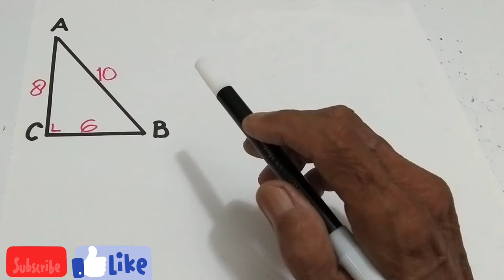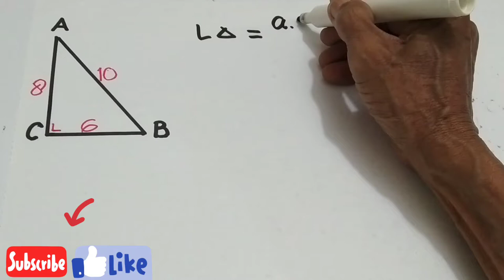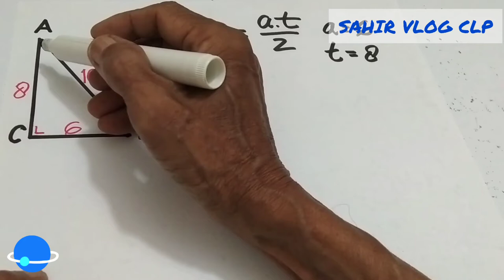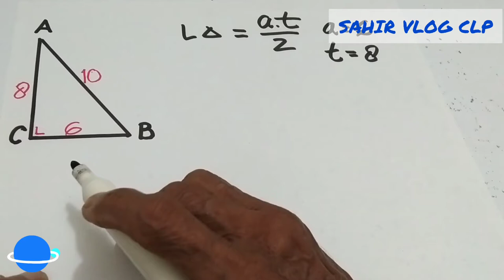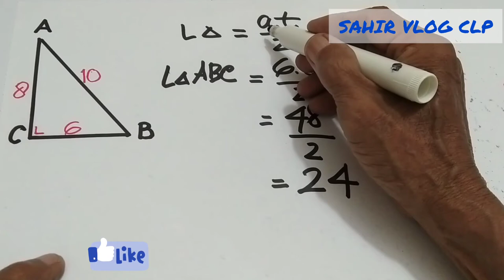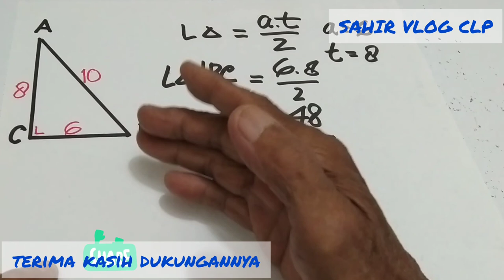LUAS SEGI TIGA SIKU || jika diberikan ukuran ketiga sisinya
LUAS SEGI TIGA SIKU, dalam video LUAS SEGI TIGA SIKU yang diketahui panjang ketiga sisinya, untuk menentukan luasnya dipilih ukuran kedua sisi siku sikunya, karena kita akan menggunakan alas dan tinggi segitiga siku-siku tersebut, walaupun ada cara lain dengan menggunakan rumus S.

Terima kasih kepada anda semua yang menonton video LUAS SEGI TIGA SIKU ini, bagi Anda yang baru bergabung dengan channel dan anda suka silakan subscribe like dan comment, Untuk itu saya mengucapkan terima kasih dan saya berdoa semoga anda diberikan rezeki yang melimpah dari Allah subhanahu dimudahkan semua urusannya diberikan kesehatan yang sempurna, tonton sampai tuntas video LUAS SEGI TIGA SIKU ini semoga bermanfaat untuk kita semua.